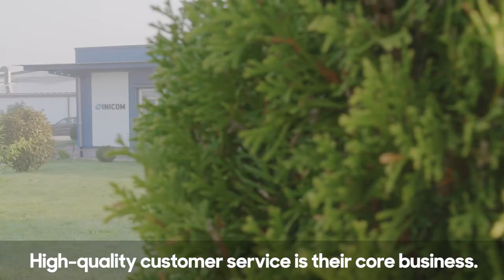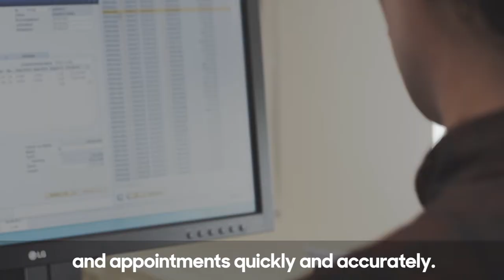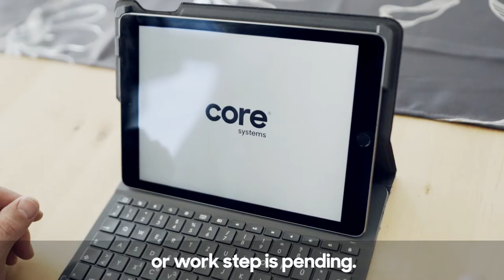Case Study: Inicom’s improved service operation with field service management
Since introducing the FSM solution, important operational processes run remotely at Inicom. Service reports, which previously had to be filled out by hand and uploaded onto the system, are now adjusted by mobile or tablet. The system also contains a checklist that the technician can consult during the operation. Additionally, commissioning is now easier for customers. With the new system, the order information is received by email and recorded by Inicom.